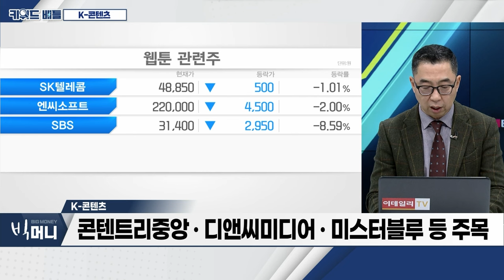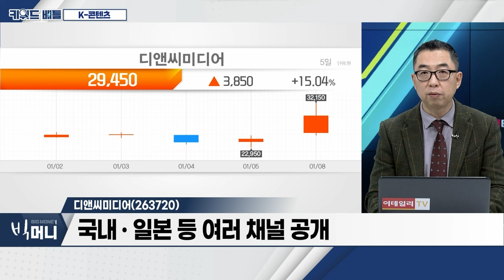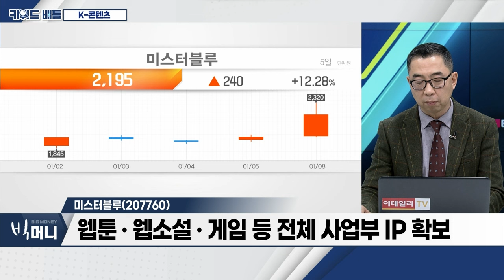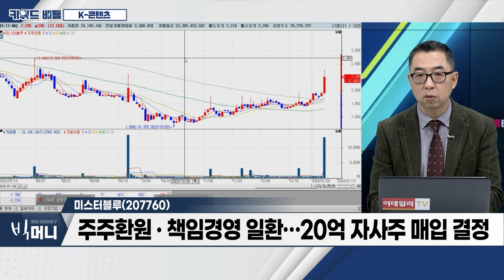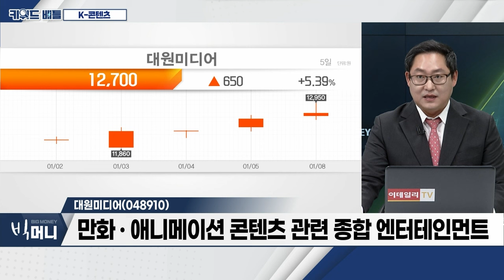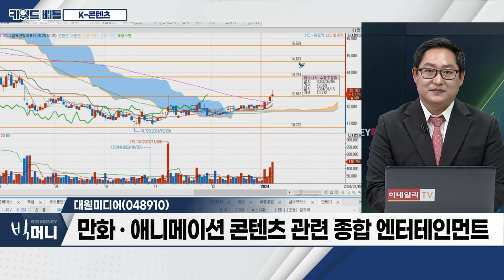디앤씨미디어(263720), 미스터블루(207760), 대원미디어(048910)... K-콘텐츠_키워드 배틀 (20240108)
# K-콘텐츠
- 2023년 6월 이후 대부분 종목 조정세
- 국내 웹소설‧웹툰 기반 영화‧드라마 제작 활발
- 美 포함 주요국 콘텐츠 제작 부족
- K-콘텐츠 국내‧외 흥행 지속
- 지속적인 콘텐츠 제작 능력 확보
- 영화‧드라마‧애니메이션까지 흥행 몰이 중
- 웹소설‧웹툰 기반 IP 풍부
- 관련주 조정 국면... 저평가 메리트 부각
- 콘텐트리중앙‧디앤씨미디어‧미스터블루 등 주목

- 애니메이션 ‘나 혼자만 레벨업’ 공개... 주가 상승
- 국내‧일본 등 여러 채널 공개
- 관련 IP 확보... 향후 실적 향상 전망

- 웹툰 전문 기업
- 웹툰‧웹소설‧게임 등 전체 사업부 IP 확보
- 주주환원‧책임경영 일환...20억 자사주 매입 결정

- 만화‧애니메이션 콘텐츠 관련 종합 엔터테인먼트
- 만화 출판사업‧웹소설 제작‧유통사업 진행
- 게임유통사업 중 ‘닌텐도’ 전문 사업 진행